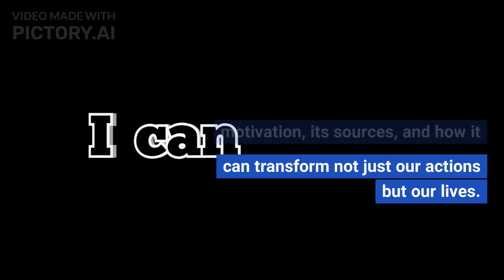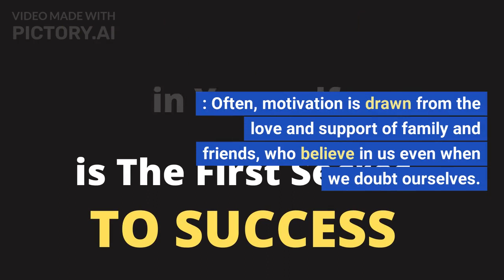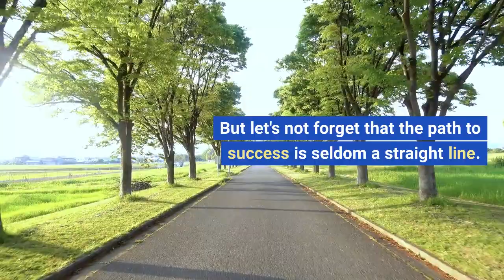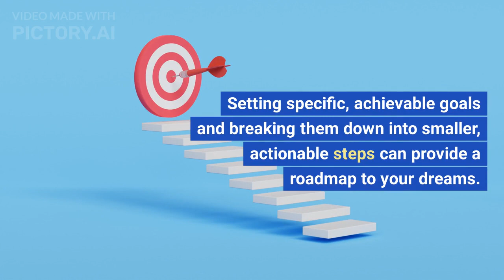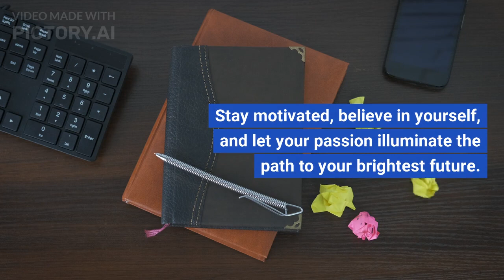Ignite Your Blaze The Power Of Motivation